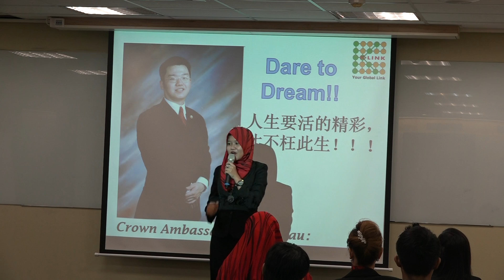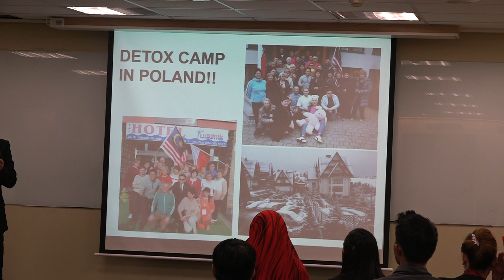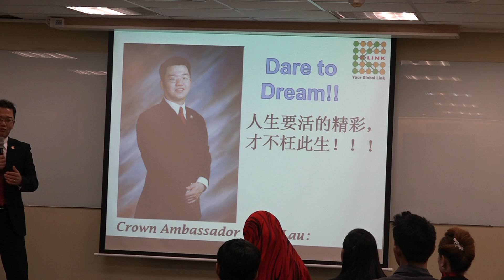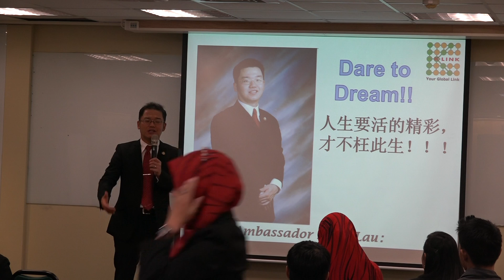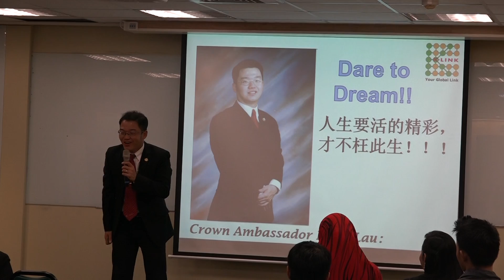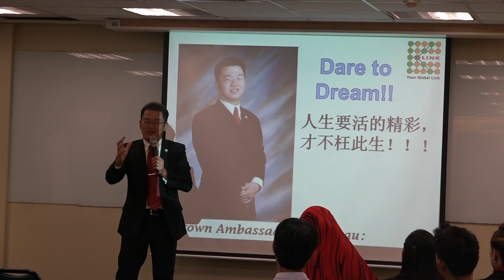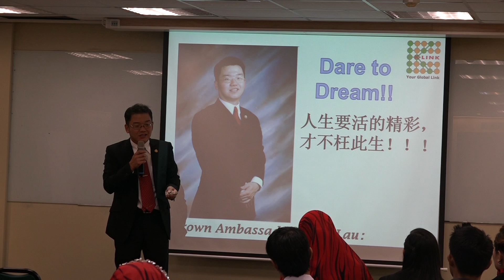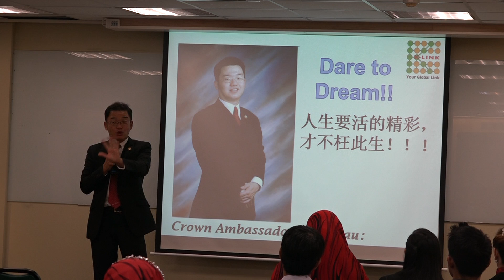Sharing CA Dr. Peter Lau di GBOP Taipei (part 1)